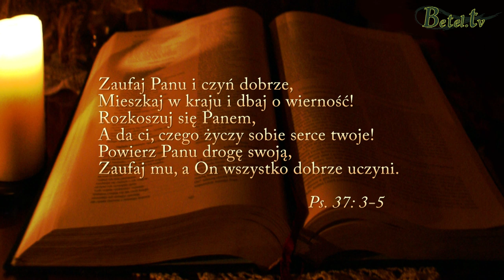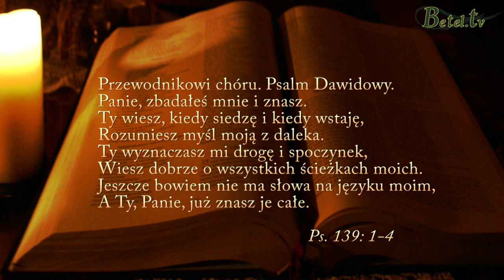Wieczór Świadectw cz 2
Świadectwa składane przez uczestników czerwcowych Dni Upamiętania . Świadectwa działania żywego Boga w ich życiu.